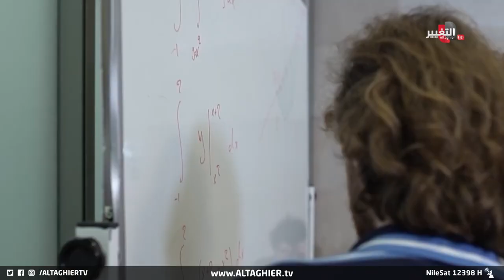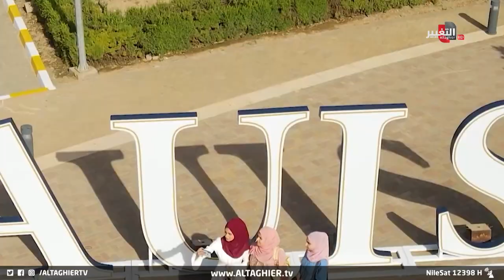لن تصدق ما فعلته الجامعة الأمريكية في السليمانية مع الأفغان ! | تقرير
تسجل الجامعة الأمريكية في السليمانية "أول جامعة أمريكية في العراق"، قصة نجاح العلم رغم الظروف والتحديات التي مرت بها البلاد.
جامعة غير ربحية وغير مملوكة لأحد تأسست من قبل مجلس أمناء كمؤسسة مكرسة لتقديم تعليم شامل على الطريقة الأمريكية في العراق.
وقد حققت إنجازات علمية عدة، كما دعمت الطلبة الذين واجهوا النزاعات بفتح أبواب التعليم والأمان لهم كما فعلت مع طلبة أفغان فروا خشية من الظروف الأمنية في بلادهم.

موقع قناة التغيير الفضائية الالكتروني